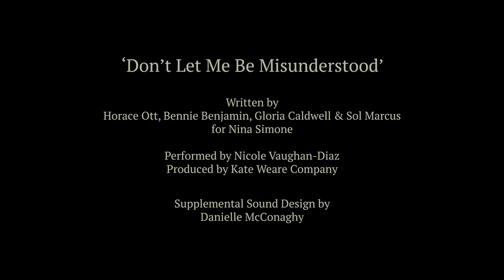Moth (2023) Trailer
Film by Kate Weare and Jack Flame Sorokin
Featuring Kendall Teague and Nicole Vaughan-Diaz

Written by Horace Ott, Bennie Benjamin, Gloria Caldwell & Sol Marcus for Nina Simone
Performed by Nicole Vaughan-Diaz
Produced by Kate Weare Company
Supplemental Sound Design: Danielle McConaghy

Created with support from The Bonnie Cashin Foundation, New York State Council on the Arts with the support of the Office of the Governor and the New York State Legislature, Dance/NYC’s Coronavirus Dance Relief Fund, Ann Dunn of The Asheville Ballet, Catapult Dance Choreographic Hub and The Wortham Center for the Performing Arts.